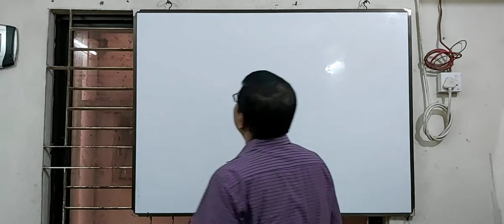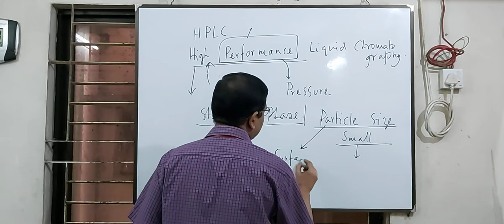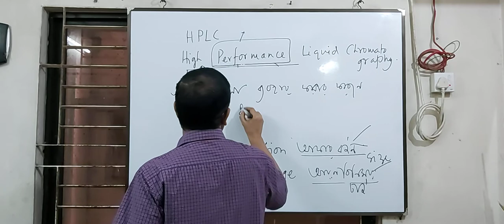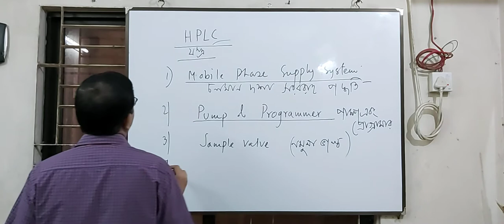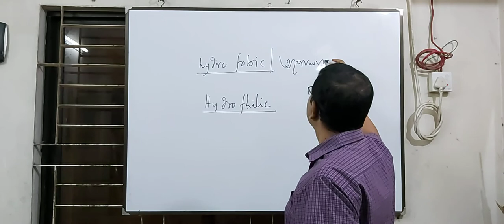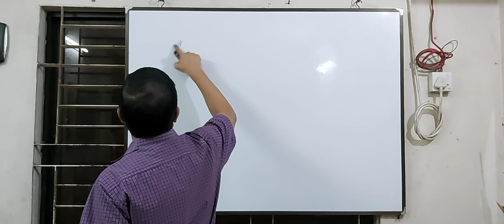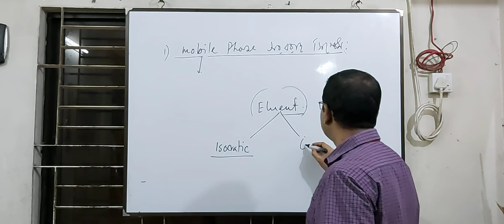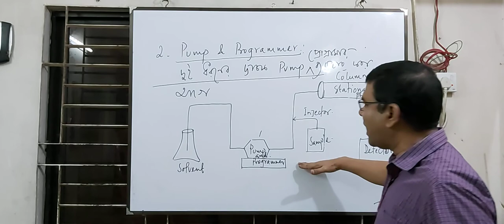M.Sc final and 4th year Honours Chemistry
Subject:Separation Techniques

Chapter:HPLC

Lecture : 1